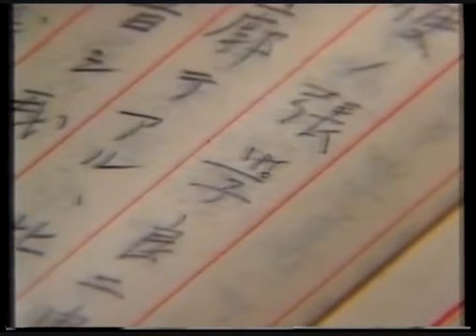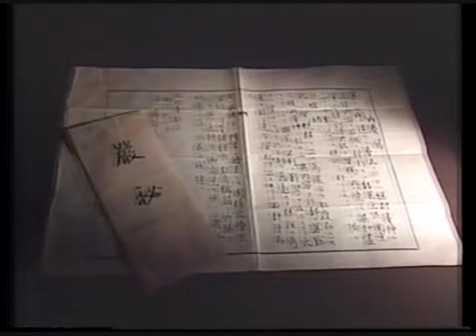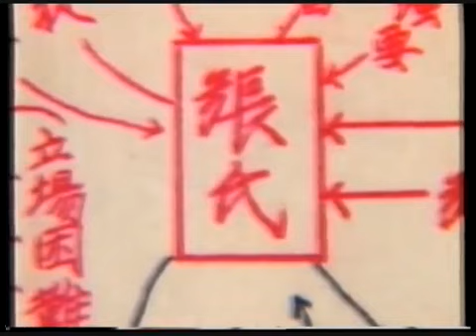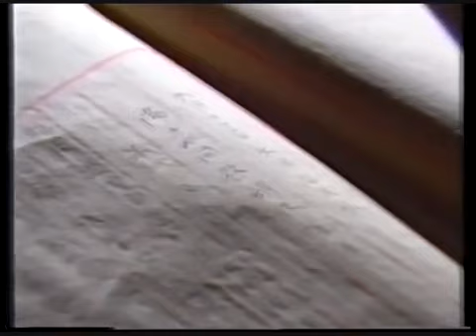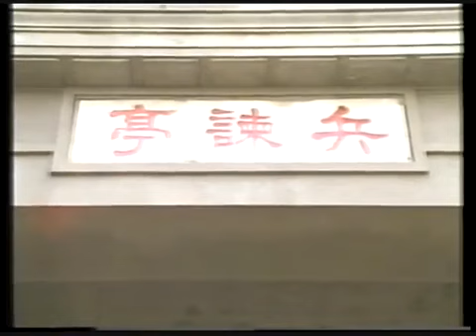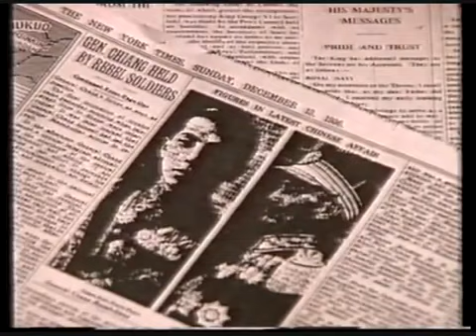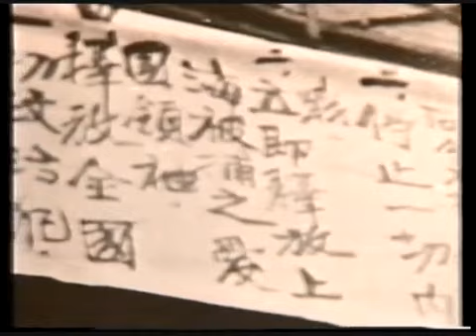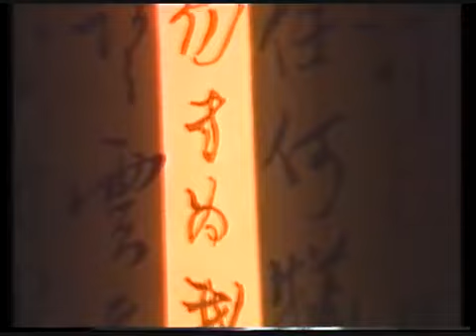(粵語中字) 1991年張學良專訪